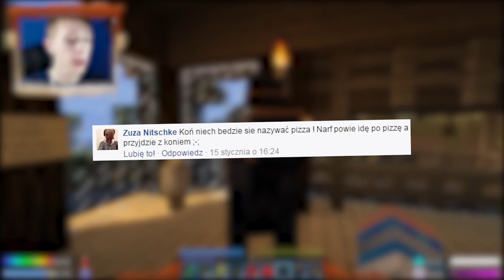NARFVILL II #7 - DZWONIMY DO YOUTUBERA! w/ YODA, FROX, COLMAR, PATRYCJA, ABRA